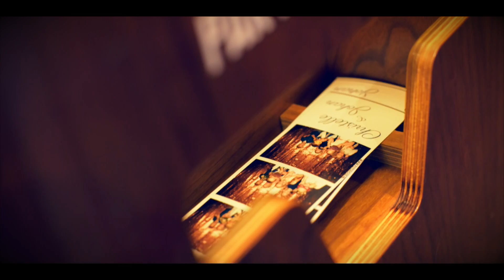christelle et Johan - Amsterdam